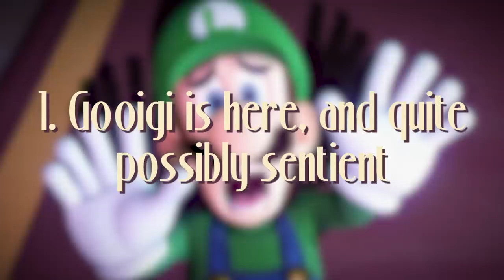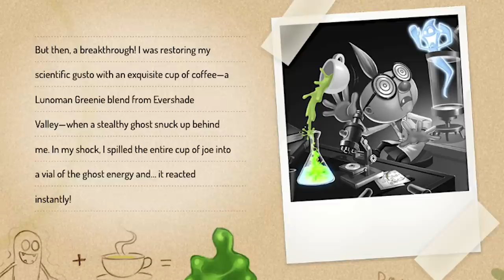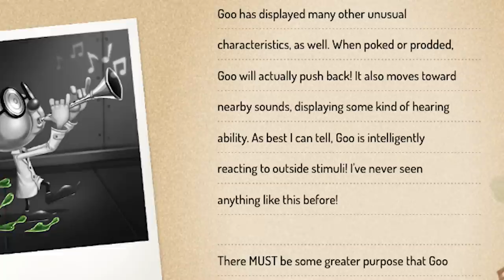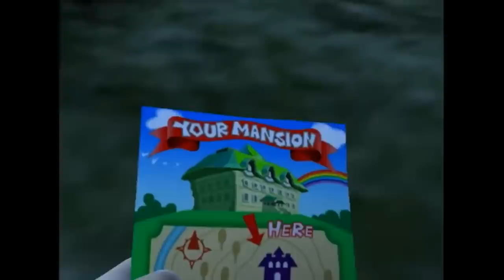Luigi’s Mansion 3 Gameplay: 7 Terrifying Implications of Luigi's Mansion 3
Luigi's Mansion 3 brings plenty of fun new features to the ghost-hunting series -- ones that have HORRIFYING IMPLICATIONS for Luigi and the wider Mario universe. Join us in overthinking and check out this Luigi's Mansion 3 gameplay as we present, 7 Terrifying Implications of Luigi's Mansion 3

Luigi's Mansion 3 release date is not confirmed yet, but is set for release before the end of 2019 on Nintendo Switch.